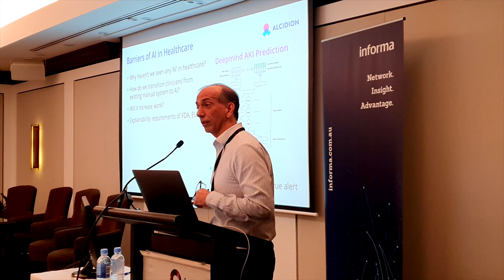Artificial Intelligence at Point of Care, Dr Malcolm Pradhan CMO Alcidion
Dr Pradhan talks to Australian Health Journal on the possibilities of using AI technology to monitor and help triage patients. He also talks about the MIYA decision support platform and how it helps with risk management through a mobile application connecting with Electronic Medical Record (EMR) systems. By giving Doctors notifications during key moments of clinical care, there are improvements in timeliness review of critical clinical data and patient experience. Dr Pradhan talks about the patient eventually becoming being a more active participant around the review and decisions related to their health care needs. He supports the view that Artificial Intelligence can provide a more personalised level of care to the patient.